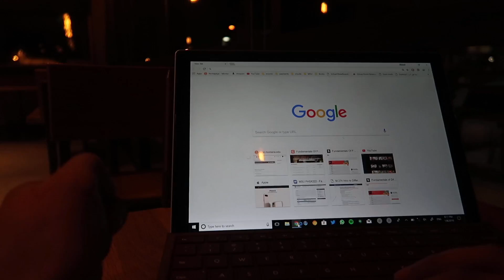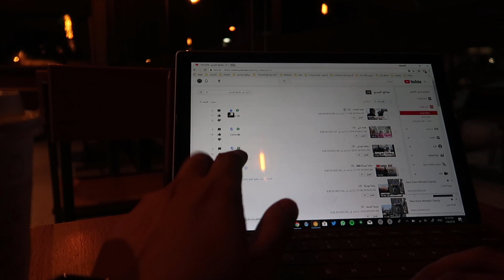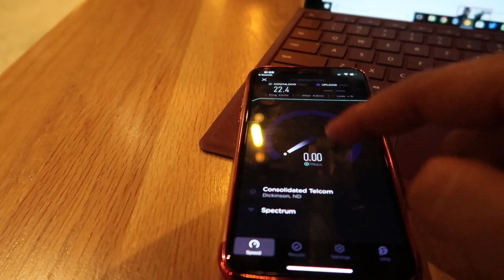مشكله في الانترنت